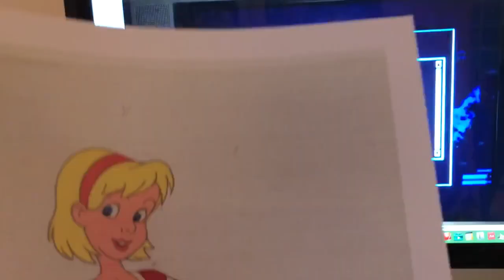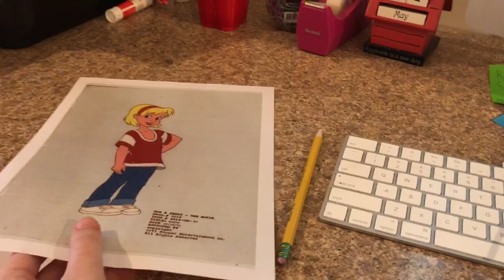Robyn Starling Watches the THX Logo (Speed 2)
Robyn watches Speed 2 on DVD. Should I do more episodes about Robyn Starling watches scary logos or nah?